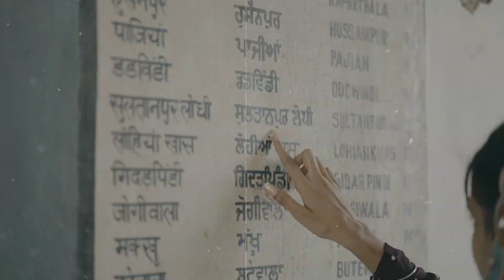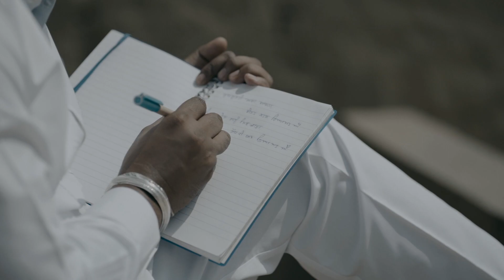Best Prewedding Jaskarn & Gurtirath by Gobind Studio Baler Khan Pur KPT. 9815572669,9815290064